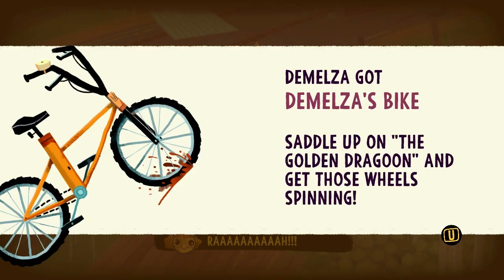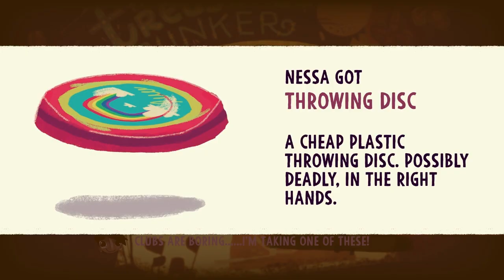أسرع بنات l بنات بندريتا (مترجم عربي ) Knights and Bikes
مخلية الأطفال الصغار تعد منبع لكل الإبداع الذي قد يخرج منهم. نحن على دراية أنهم في عمر يكون فيهم النشاط هو المتحكم بهم فتجدهم يبحثون و يستكشفون و حتى يؤلفون . فهم في هذا السن يمتلكون طاقة متفجرة غير عادية و نشاط جدا مبهر بالنسبة لسنهم . اليوم سوف نغوص في هذا العالم مع بنات بندر و نرى العالم من أعينهن ليستعد الجميع للمغامرة ... فرجة ممتعه .